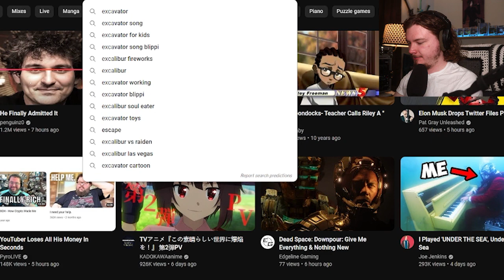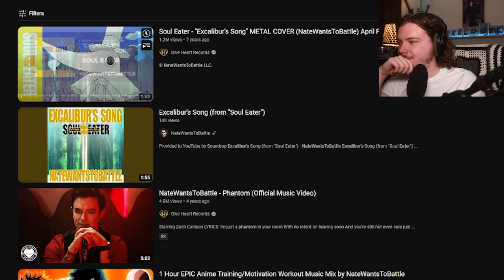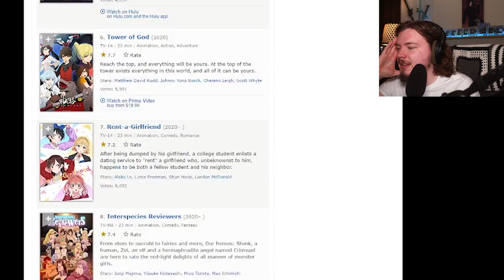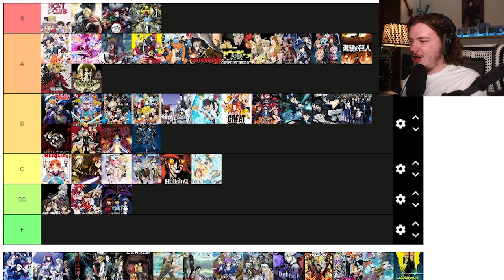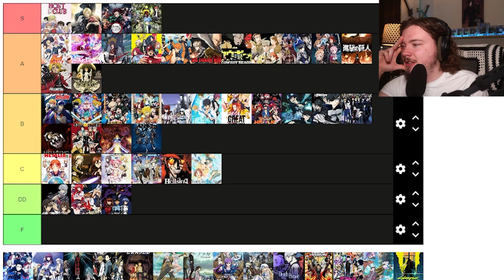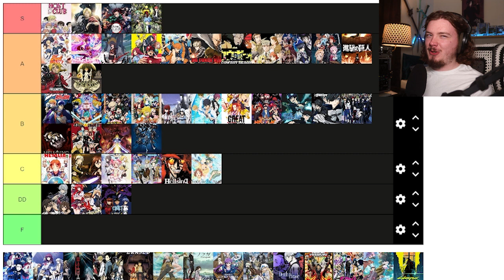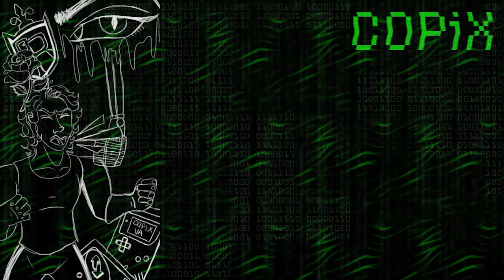Ranking Every Anime I've Seen #3 (ꓘK, Demon Slayer, Evangelion, Assassination Classroom)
Intro: 0:00
Full Dive: 1:03
The Promised Neverland: 02:34
ꓘK: 04:47
Hellsing/Ultimate: 7:30
Soul Eater: 15:23
Fate/Zero: 19:10
Juni Taisen: 23:36
Your Lie in April: 30:52
Evangelion*: 36:51
Demon Slayer: 39:08
Assassination Classroom: 43:13
Closing Remarks: 46:34